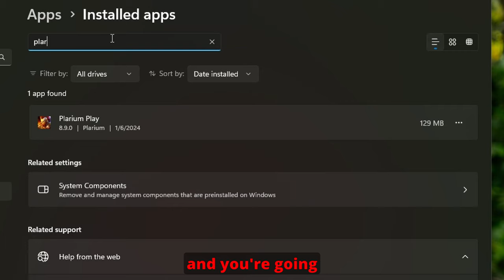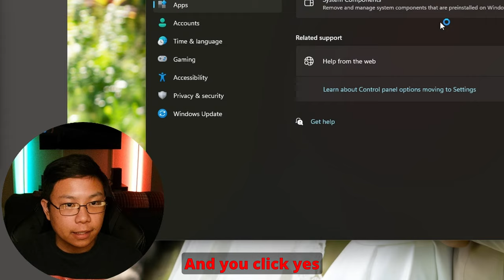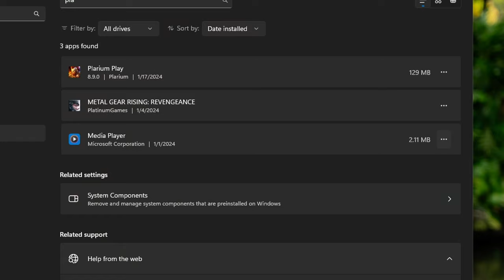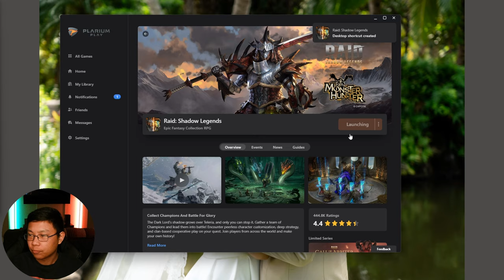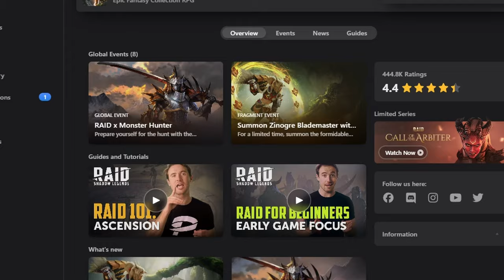THE COMPLETE VIDEO GUIDE on how to get CROHNAM in 2024! | Raid: Shadow Legends BEGINNER'S GUIDE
Getting these 2 FREE Champions has never been easier!

I am doing this for my F2P beginner account, where I am SORELY in need of champions! It will be an account I intend to give away later.

Many of us are visual learners, so here is a video that is more than JUST an explanation or some screen shots.

This is the best guide I have seen on how to get Cronham.

If you're F2P or a beginner, you will want these 2 referral champions.
They can provide quite a bit to you, especially early on.

If you are endgame, well, you should see my video on Cronham where he is a Solo King for some of the harder content in Raid Shadow Legends.